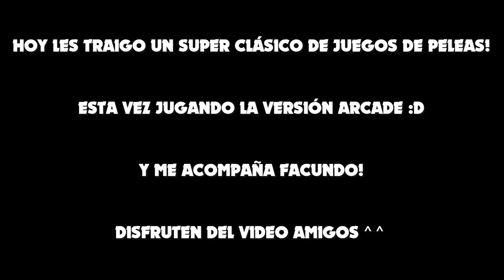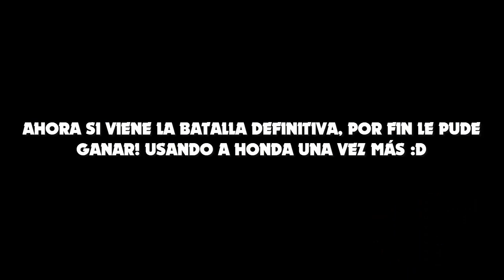Matias juega Street Fighter 2 [Arcade] (gameplay random con Facundo DBZ)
Hoy les traigo una super partida en uno de los mejores juegos de peleas de la historia! Esta vez con la versión Arcade :D, y me acompaña Facundo que también es fan de este juegazo ;).